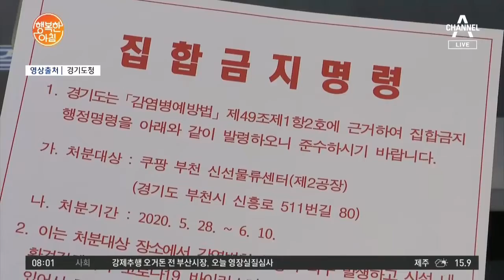정부, 1700억 원대 할인쿠폰 발급 | 행복한 아침 337 회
1,700억 원대 외식ㆍ여행 할인쿠폰 제공
수도권 집단감염 잇따라 발생
물류 창고 집합제한 '비상'
[날씨] 구름 많고 차차 흐림, 전국적으로 빗방울